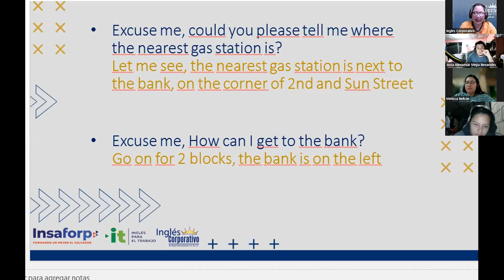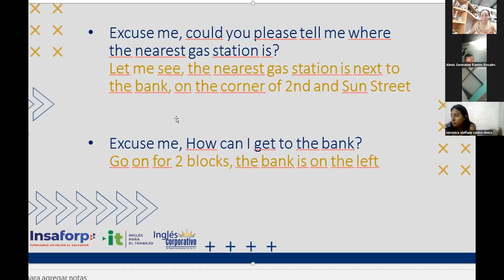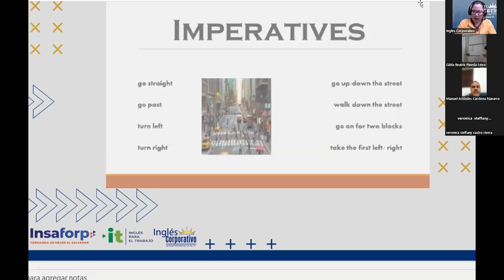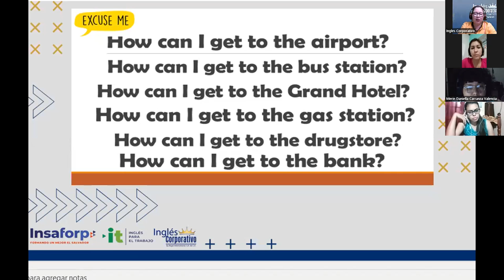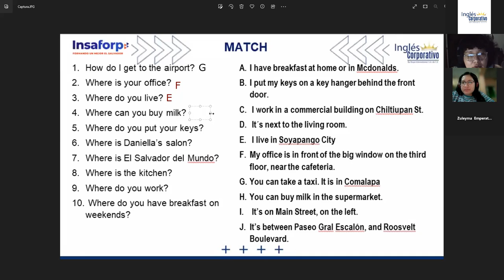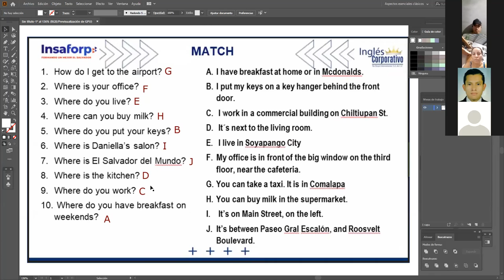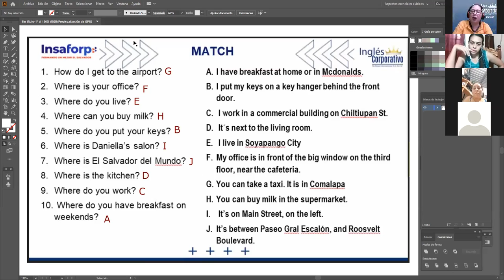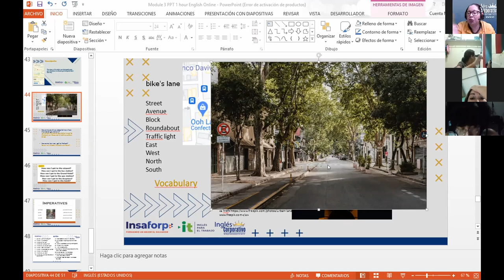Inglés Corporativo-08-12-2022-Giving directions and vocabulary practice